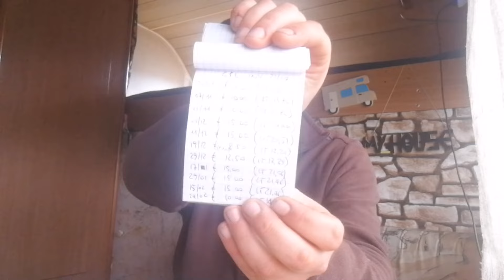Rispondo ad alcune vostre curiosità - sul vivere in camper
Video risposta alle vostre più frequenti domande sul mondo camper e camperlife